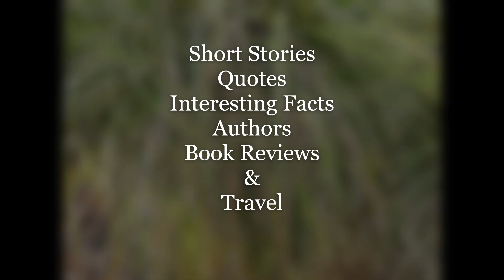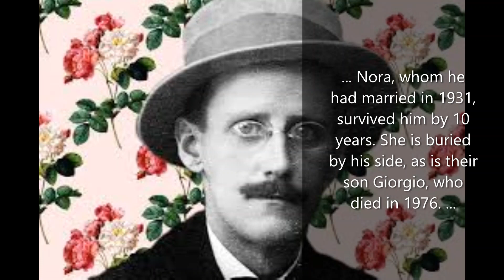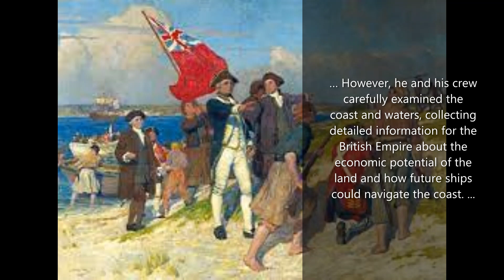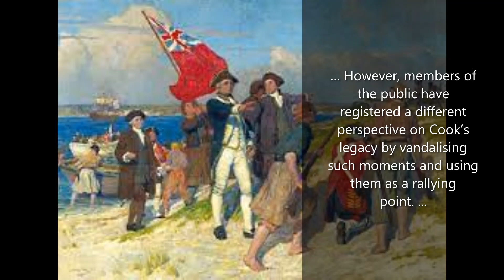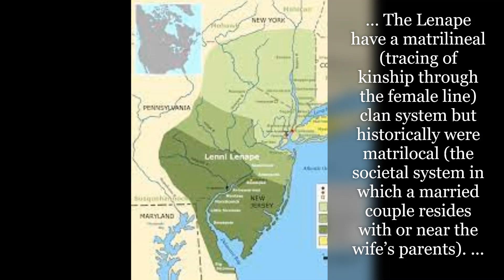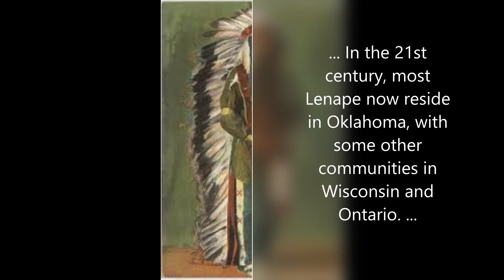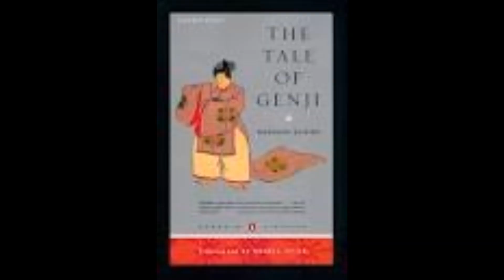INTERESTING FACTS EPISODE-4 James-Joyce, Lenape-tribe, Captain-cook, Lin-Zexu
Why weren't the physical remains of famous author James Joyce was not allowed by the Irish Government? Where does Captian-Cook belong to? Was he the person who discovered Australia? Where do the original settlers of America the Lenape Tribe live now? Why have they installed the statue of Lin-Zexu in Manhattan, China town? Which is the oldest novel? Find out all this in the video. Happy viewing.